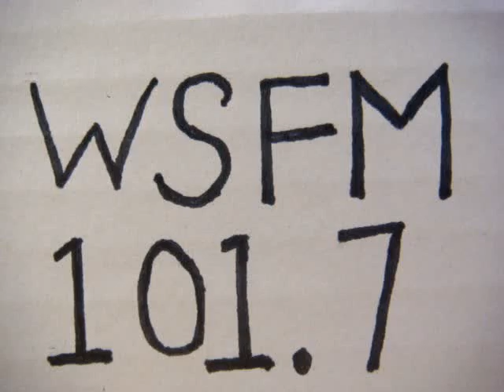No 1568 Your song with Richard Mercer. 23 March 2015